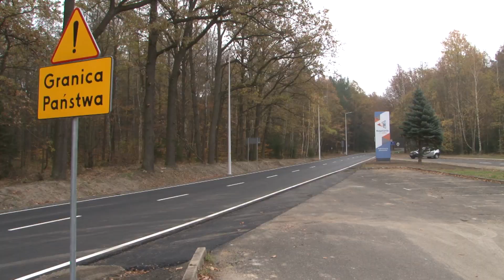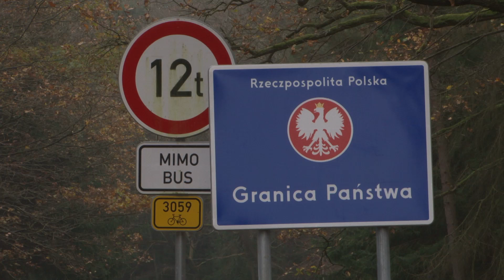Magazyn Samorządowy odc. 86